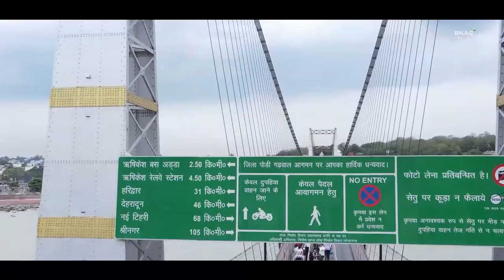श्रीमद भागवत कथा DAY-5 || एच.एच श्री यदुनाथजी महोदय || 26 -11-2022 BALA G LIVE TV RISHIKESH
BALA-G LIVE TV
Bala-G Live Tv, India, offers end to end solutions in every aspect of the audio-video delivery on the web and also on the leading mobile devices be it the Live Webcast, Embedded online videos, Videos on Demand, Web TV, Mobile TV, Product Launches, Corporate Webcast and Corporate Trainings and Seminars Webcast etc.

Address :
111/1 , Johar Complex, Tilak Road, Rishikesh (UTTRAKHAND)